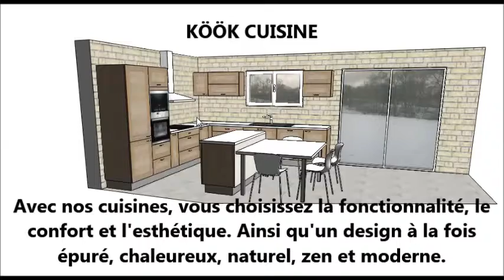KOOK CUISINE - BALTIQUE CUISINISTE NANTES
KÖÖK CUSINE

Découvrez nos modèles de cuisines.
Soyez inspiré et trouvez la cuisine de vos rêves au meilleur rapport qualité prix!
Meubles montés en usine.
La qualité française au design scandinave.

kook cuisine

OUVERTURE MAGASIN

Du Mardi au Samedi
9H30-12H / 14H-18H30
cuisiniste pays de la loire

ADRESSE

PULSAT-KööK Cuisine
ZA Beau Soleil
4 rue des Fresnes
44680 Sainte Pazanne